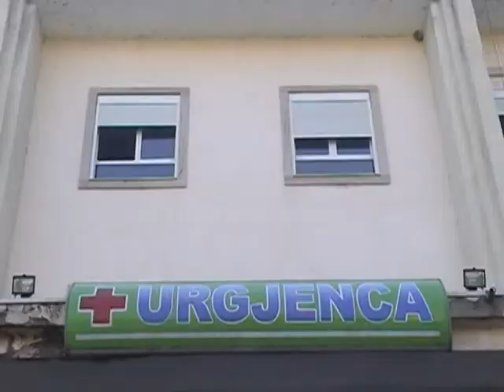HASHASHI I LAZARATIT PROBLEME SERIOZE NE SHENDETIN E PUNTOREVE SEZONALE LAJM